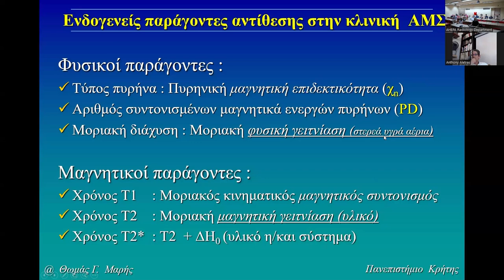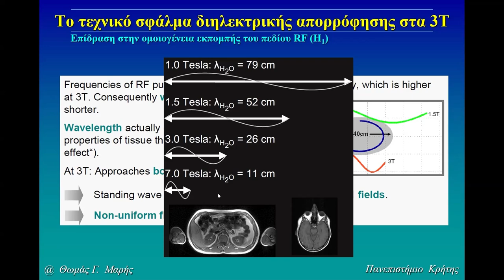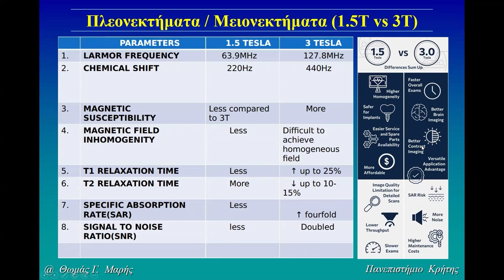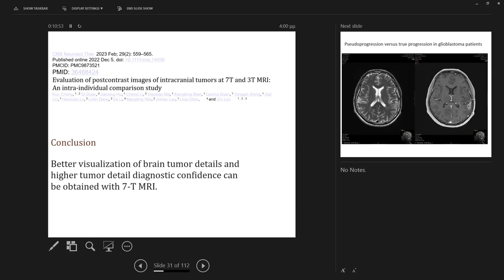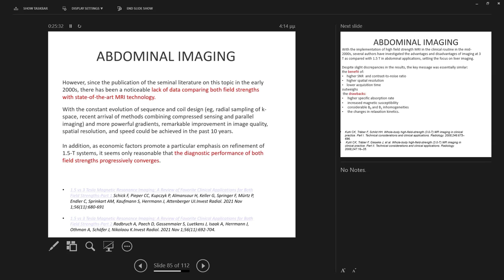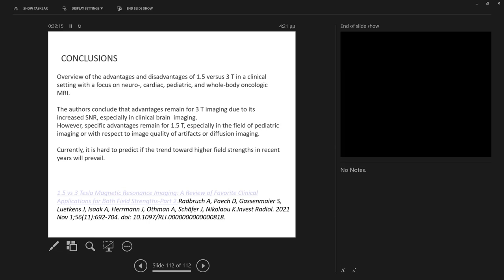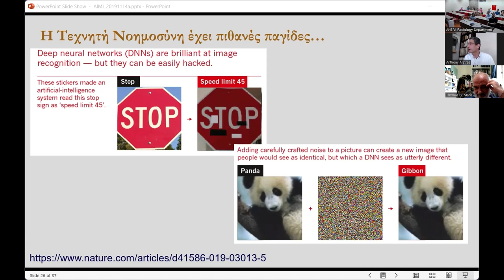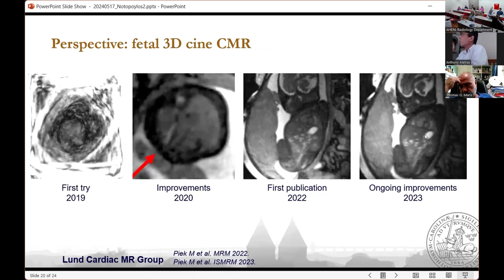Θ. Μαρής - Δ. Χουρμούζη - Α. Αλετράς | Μαγνητική τομογραφία 3 Tesla